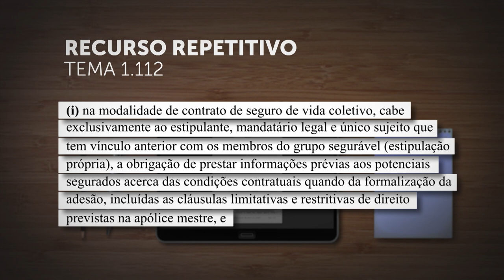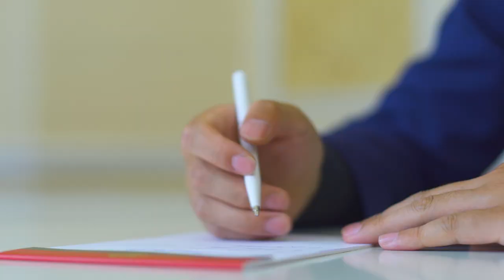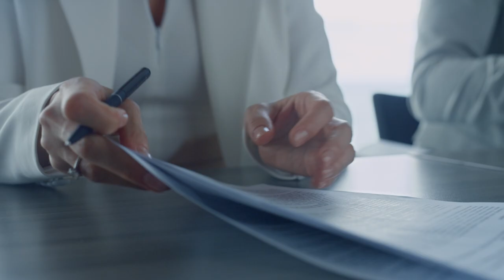Definido que é do estipulante o dever de informar sobre cláusulas de seguro de vida coletivo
​A Segunda Seção do Superior Tribunal de Justiça (STJ), sob o rito dos recursos repetitivos (Tema 1.112), definiu atribuições do estipulante – empresa ou associação que faz a contratação em favor de seus empregados ou associados – em matéria de seguros de vida coletivos.
A primeira tese firmada estabelece que, nessa modalidade de contrato de seguro, cabe exclusivamente ao estipulante, mandatário legal e único sujeito que tem vínculo anterior com os membros do grupo segurável (estipulação própria), a obrigação de prestar informações prévias aos potenciais segurados acerca das condições contratuais, quando da formalização da adesão, incluídas as cláusulas limitativas e restritivas de direito previstas na apólice mestre.
Em complementação, o colegiado decidiu que não se incluem no âmbito do tema repetitivo as causas originadas de estipulação imprópria e de falsos estipulantes, visto que as apólices coletivas, nesses casos, devem ser consideradas apólices individuais no que tange ao relacionamento dos segurados com a sociedade seguradora.
Com o julgamento, que confirmou a jurisprudência já consolidada no STJ, voltam a tramitar os processos sobre a mesma questão jurídica que estavam suspensos à espera da fixação das teses. O precedente qualificado deverá ser observado pelos tribunais de todo o país na análise de casos idênticos.
Esta notícia refere-se ao processo: REsp 1874811